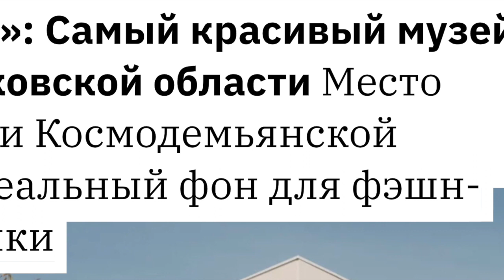Выпуск № 138 Глумление над памятью Зои Космодемьянской продолжается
Вы на канале "Шах и Мат" и с вами Михаил Шахназаров! Издание The Village выпустила противоречивую статью про музей Зои Космодемьянской, партизанку, которую казнили во времена ВОВ. Самый красивый музей не просто в деревне Петрищево, но и во всей Московской области, где приятно гулять, пить кофе и делать фоточки в инстаграм - именно так считают редакторы данного издания. А вы согласны? Я нет.